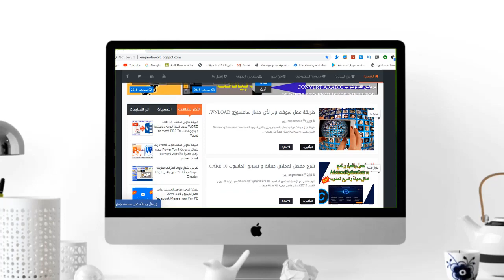ايش رائكم في مقدمة القناة الجديدة اعطونا رأيكم 😍😘 ❤️❤️ Intro My Channel In Youtube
مقدمة قناة Mr.Moheeb Fuad/مستر مهيب فؤاد
مقدمة القناة الجديدة
انترو جديد
انترو القناة الجديد
مقدمة رائعة للقناة جديدة 2019
مقدمة قناة
مقدمة رائعه جدا للقناة
how to make an intro for youtube videos
intro to my channel
my new youtube channel intro
how to make a youtube intro
رابط  الموقع الخاص بنا
☑️ ادعم القناة عن طريق بايبال